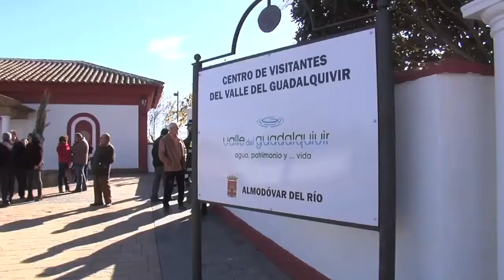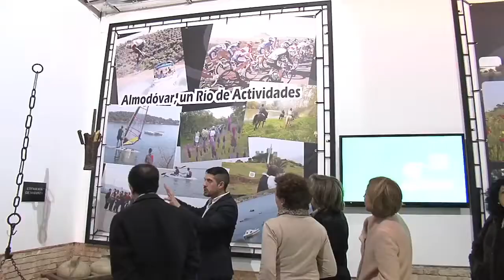11 12 13 Almodóvar Inaguracion Ctro Visitantes